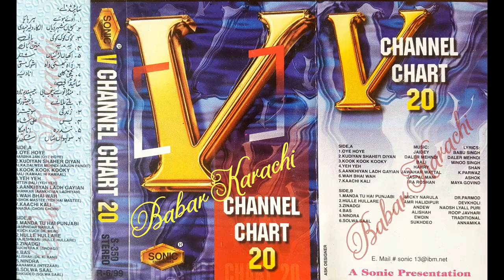V Canel Chart 20 S= 350 R\ 6\ 1999